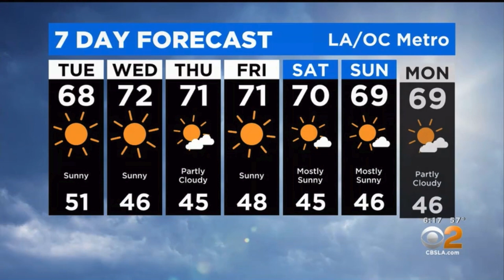CBS2 EVELYN TAFT WEATHER FORECAST NOVEMBER 14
THIS IS CBS2 NEWS AT 6PM